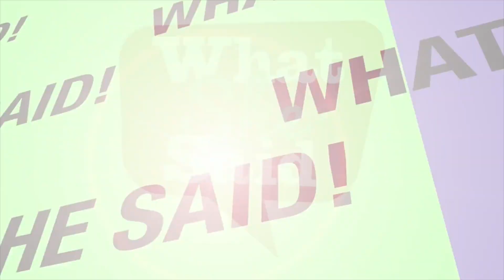The new face of cannabis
48NorthCannabisCo CEO Alison Gordon on changing the perception of cannabis culture in 2018 & what exactly the new face of cannabis is.

What She Said! aims to inspire and uplift women by giving them a voice in pursuing their professional and personal goals through showcasing successful women across Canada and by creating opportunities for others to do the same. Tune in Saturdays & Sundays at Noon on 105.9 The Region or listen live